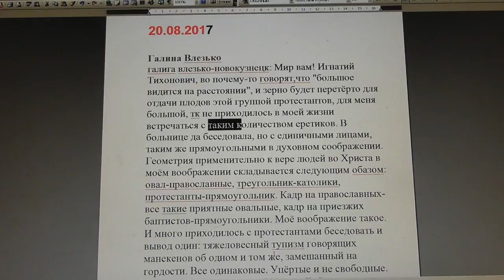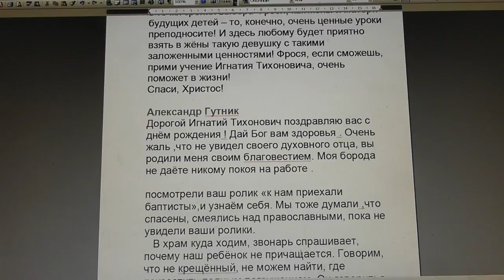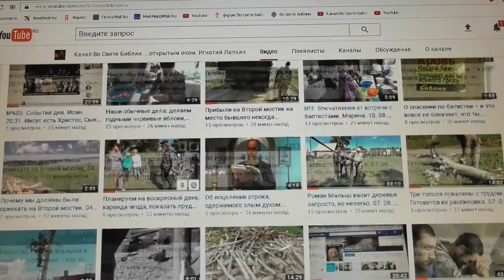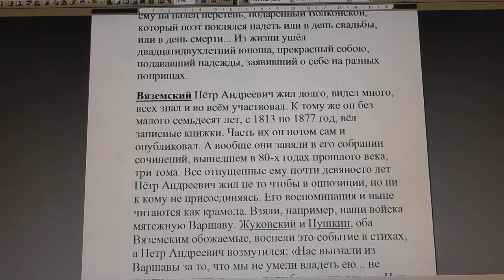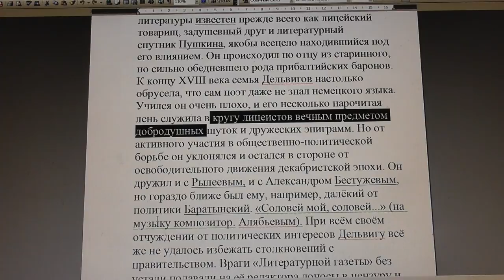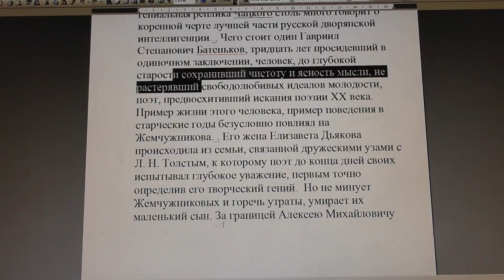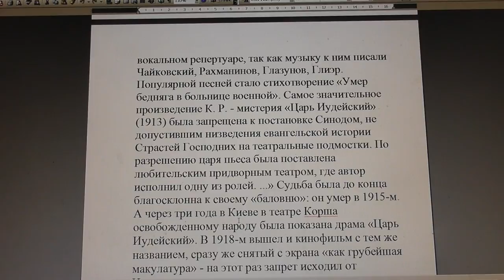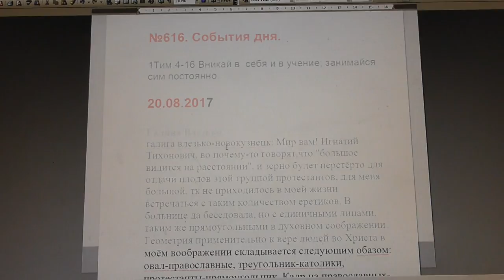№616. События дня. 1Тим.4:16 Вникай в себя и в учение; занимайся сим постоянно. 20.08. 2017